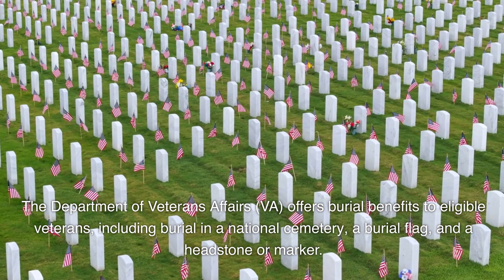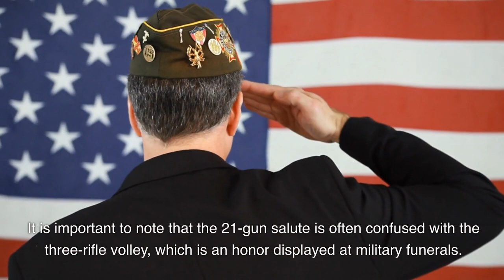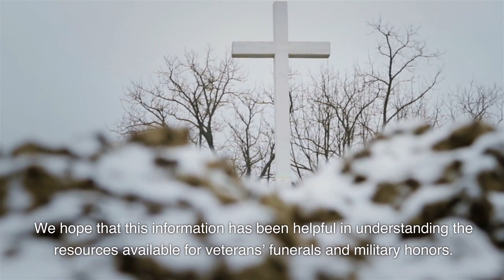Are There Resources Available For Veterans’ Funerals And Military Honors?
f you are a loved one of a deceased veteran, you may be wondering whether there are resources available to ensure they receive proper funerals and military honors. In this article, we will explore the options and assistance that exist to support veterans and their families during this difficult time. Discover the services and benefits that aim to honor the dedication, sacrifice, and service of our brave veterans.

Losing a loved one is always a difficult experience, and for the families of our brave veterans, the loss can be even more challenging. However, it’s reassuring to know that there are resources available to provide financial assistance for veterans’ funerals. These resources include the Department of Veterans Affairs (VA) burial benefits, military service organizations, non-profit organizations, and state and local government programs.